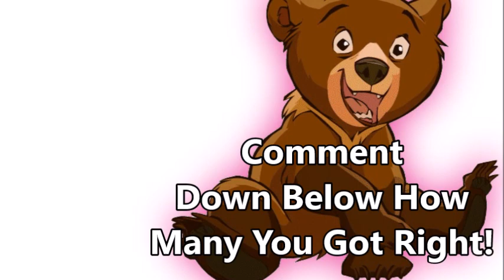Can You Guess The Clout Gang Members By Their Teeth? (Game)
Clout Gang Members Teeth Guessing Game
Guess The Clout Gang Members By Their Teeth Game
Clout Game Guessing Game